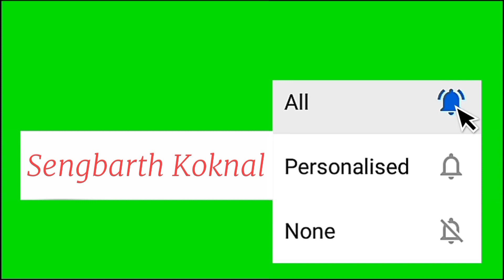Nok Silling kosako Vlog